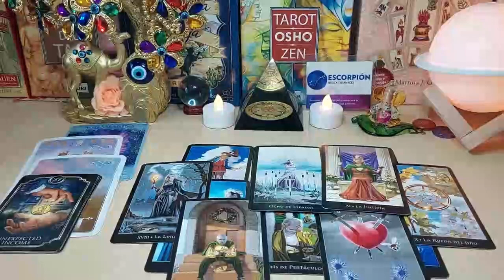SCORPIO 🔥PROPHECY VERY STRONG🔥 I NEVER SAW SOMETHING LIKE THIS 😱 JUNE 2023 TAROT LOVE READING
Scorpio Love
Scorpio 2023
Scorpio today
Scorpio JUNE